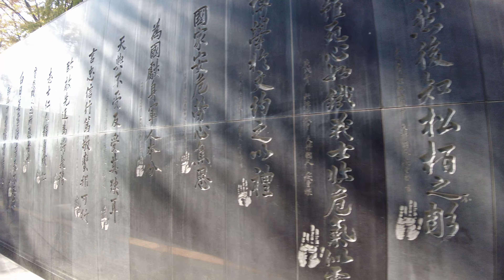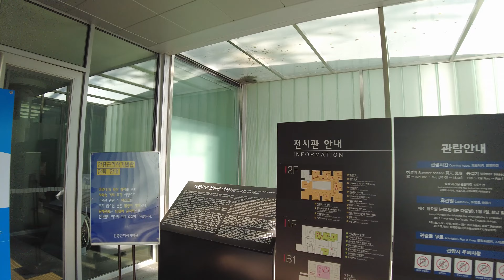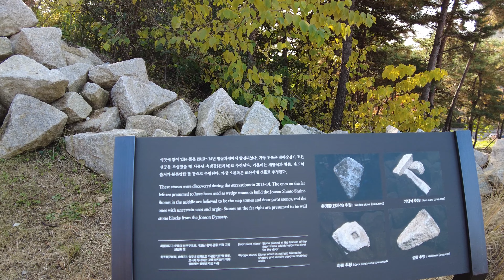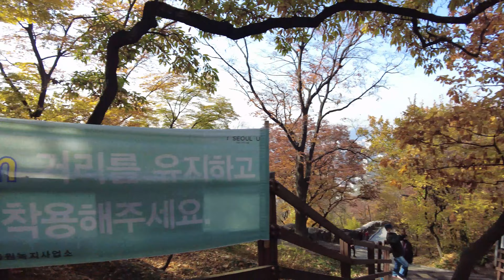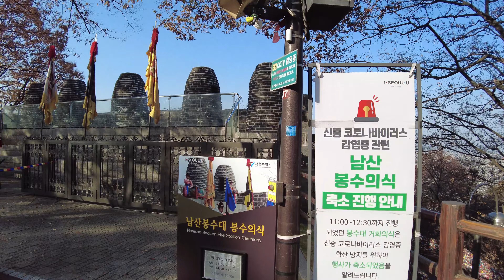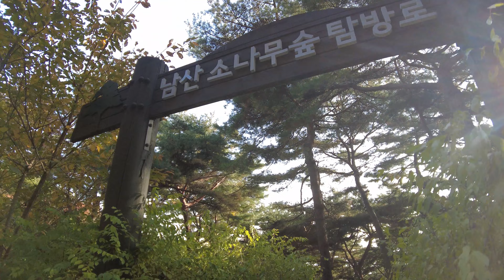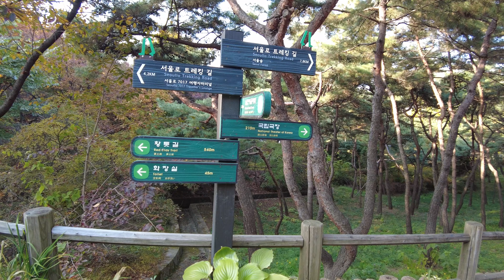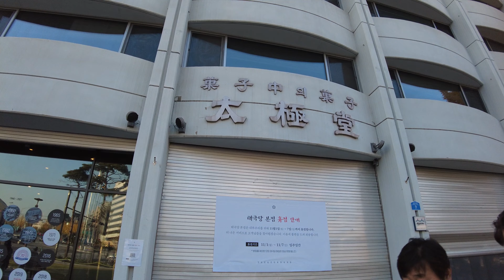[4K] 🍂🍁남산공원 🍁🍂 Namsan Park.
단풍이 이쁘게 물든 남산공원과 주변거리 풍경

Namsan Park and surrounding streets with beautiful autumn leaves.
紅葉がきれいに染まったナムサン(南山)公園と周辺の通りの風景

00:00 하이라이트
01:10 남대문  시장에서 남산가는길
05:26 남산공원 입구
11:32 백범광장
16:46 안중근의사 기념관과 한양도성 유적 전시관
24:35 남산타워 가는길
38:25 남산서울타워
57:20 남산공원길
1:28:55 국립극장
1:36:15 3.1독립운동 기념탑
1:39:48 유관순열사 동상
1:42:08 장충단공원
1:48:00 태극당